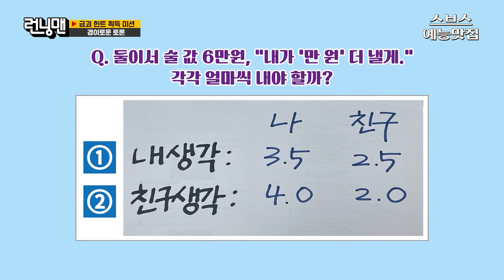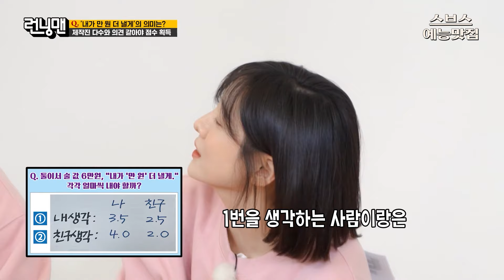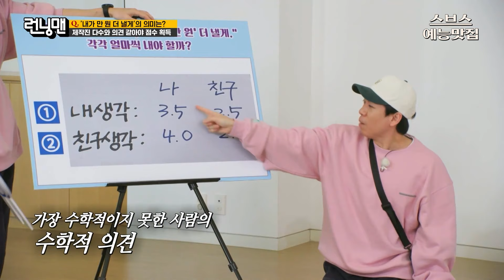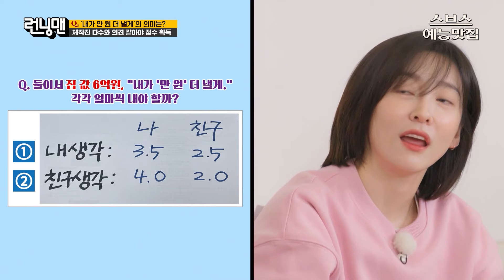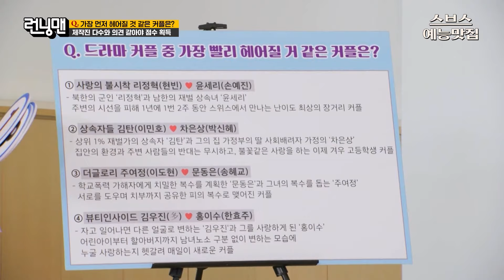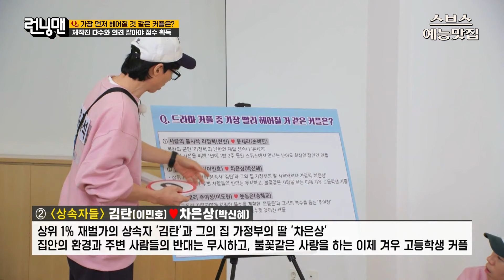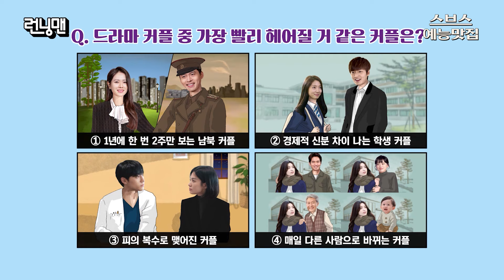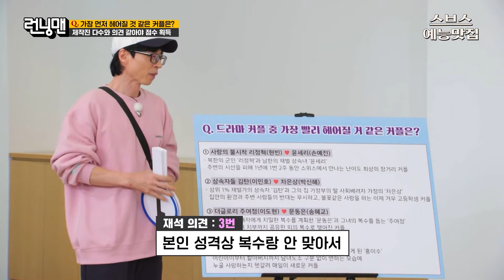쪼잔한(?) 계산법에 쫌생이 된 양세찬😅 | 조간예능맛집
📝 조간예능맛집 - 런닝맨 692회
⏰ 매주 일요일 오후 6:20